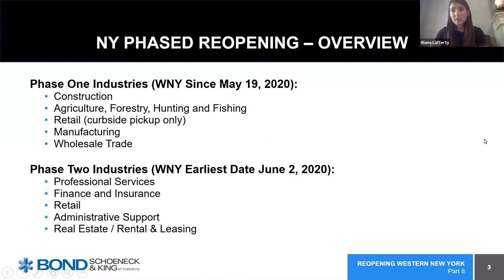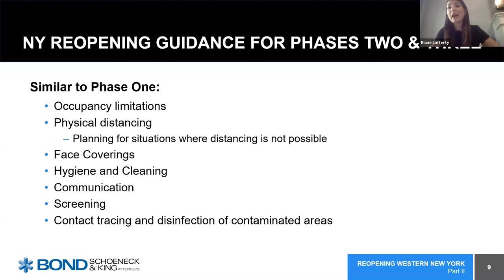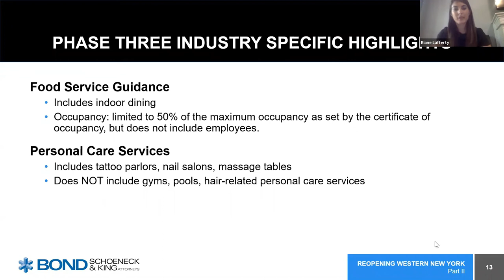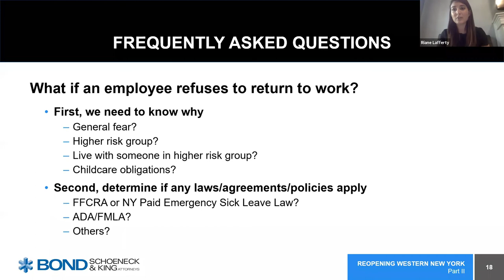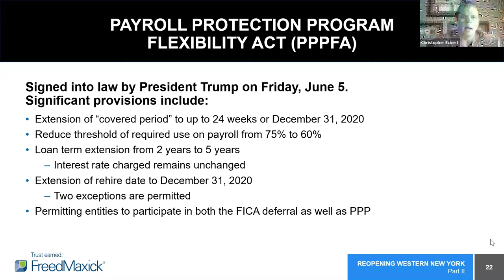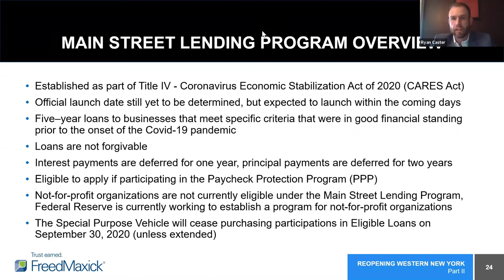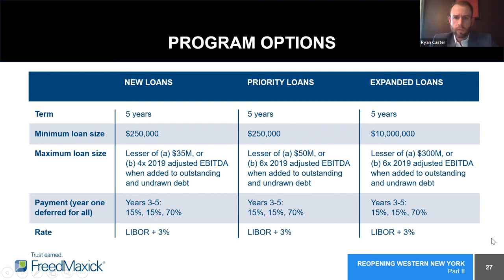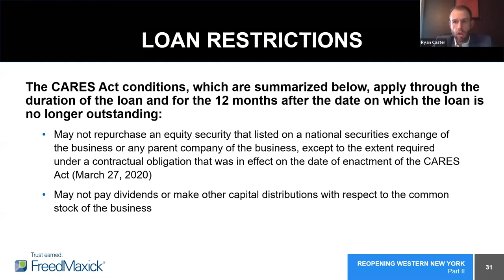Reopening Western New York - Part 2 of 4